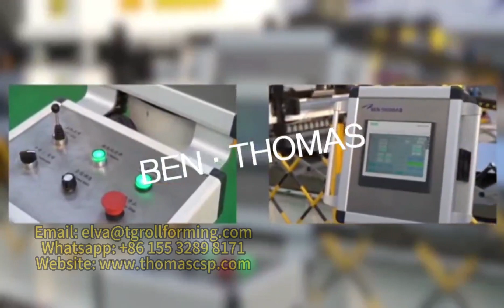Grain silo panel machine grain silo sidewall roll forming line steel silo machine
In order to ensure the brand and market reputation of our company's products, we do not sell machines to the following parties.
1. Do not sell to trading companies and individuals
2. Do not sell to small-scale companies
3. Do not sell any equipment to companies in Indian countries or any Indian companies in other countries
4. Do not sell to companies that plan to purchase inferior product quality
Please do not disturb the objects in the above four situations. Thank you.
We only provide advanced, high-end, and stable equipment and production lines